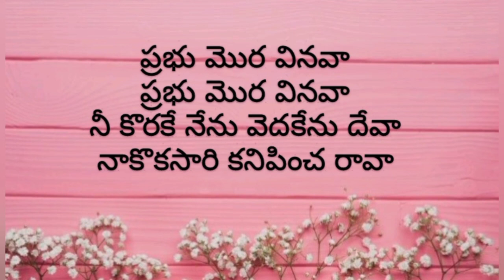ప్రభు మొర వినవా - Prabhu Mora Vinavaa - telugu Christian song with lyrics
ప్రభు మొర వినవా
ప్రభు మొర వినవా
నీ కొరకే నేను వెదకేను దేవా
నాకొకసారి కనిపించ రావా – (2)     ||ప్రభు||

నాదు ప్రాణము తల్లడిల్లాగా
భూదిగంతముల నుండియేగా
మొఱ్ఱ పెట్టుచుంటి నీకేగా (2)      ||నీ కొరకే||

ఎక్కలేని ఎత్తైన కొండ
ఎక్కించుము నను పరిశుద్ధ కొండ
చక్కని ప్రభు నీ మోము జూడ (2)      ||నీ కొరకే||

మిత్రుడా నా ఆశ్రయ నీవే
శత్రువుల యెడ నా కోట నీవే
స్తుతికి కారణభూతుడా నీవే (2)      ||నీ కొరకే